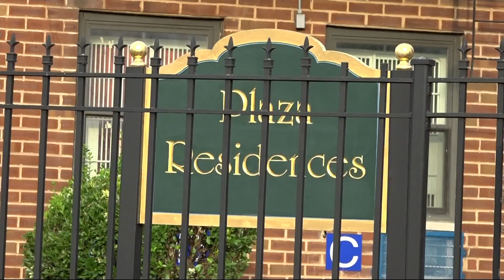Police: Man shot in thigh in Brownsville; suspect at large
Officers say just after 1 a.m., a man was shot in the thigh on New Lots Avenue following a dispute.